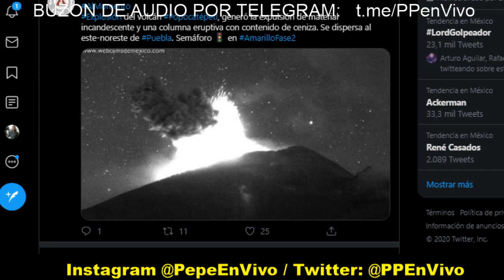POPOCATÉPETL presenta FUERTE EXPLOSIÓN / PP en Vivo